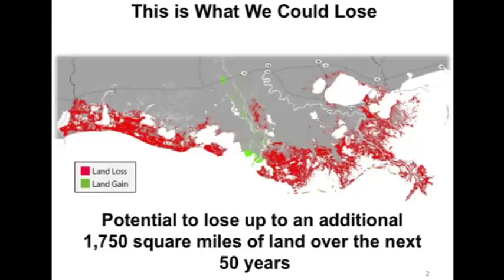BP Oil Spill - 5 - Years Later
Theodore Roosevelt Conservation Partnership's, Chris Macaluso,
Cajun Fishing Adventure's, Ryan Lambert and Louisiana Coastal Protection and Restoration Authority's, Breen Haase are at the lower Mississippi River to see the changes made since the BP Deepwater Horizon oil spill.